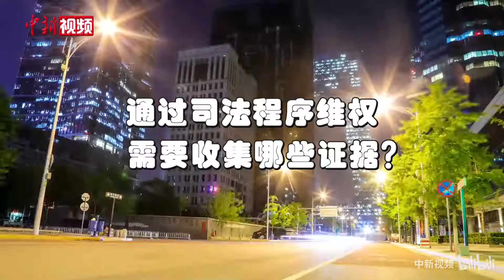房东不退押金，应当如何维权？